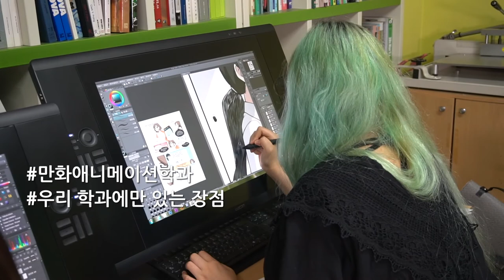[하이틴TV] 극동대학교 - 만화애니메이션학과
학생과 세상에 가치를 더해주는 강소대학
극동대학교에서 만화애니메이션학과를 만나보세요!